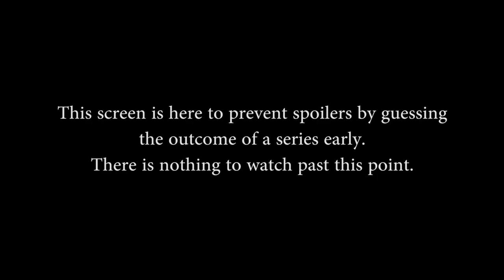NA Challenger Cup Week 6 - Game 6 (Fall 2015)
NA Challenger Cup Week 6 - Game 6 (Fall 2015) (Saturday October 31st, 2015)
Picks & Bans : N/A - Game Start: 0m00s

Teams in this match: Inverse Esports, VishusNDelishus

Gods in this match:  Zeus, Hun Batz, Athena, Hou Yi, Belloa, Fenrir, Xing Tian, ISis, Anhur, Cabrakan

Players in this match: Mangodabae, Glaivus, Ohmayne, Sheyka, Marauder, BennyQ, Metempsychosis, NinjaSniPAH, Tryphaa, Tupac